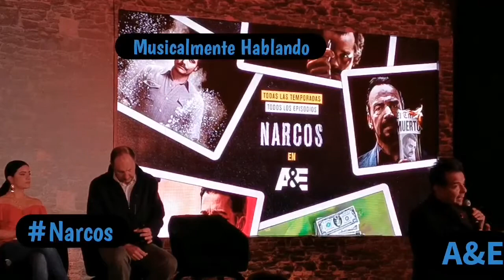Narcos por A&E.